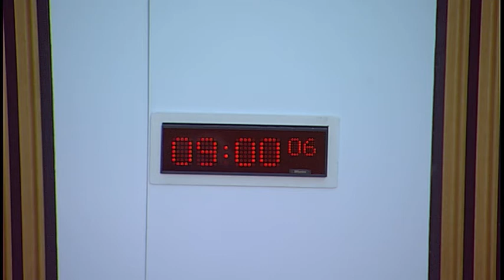Public Petitions Committee - 7 December 2017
1. Consideration of continued petition: The Committee will consider the following continued petition—
PE1627 by Annette McKenzie on Consent for mental health treatment for people under 18 years of age; and will take evidence from; Graeme Henderson, Director of Services and Development, Penumbra; Carolyn Lochhead, Public Affairs Manager, SAMH; and Amy Woodhouse, Head of Policy, Projects and Participation, Children in Scotland.

2. Consideration of a new petition: The Committee will consider the following new petition—
PE1674 by Ellie Stirling on Managing the Cat Population in Scotland; and will take evidence from; Ellie Stirling.

3. Consideration of a new petition: The Committee will consider the following new petition—
PE1672 by Hugh Paterson on Scottish Law Commission Report on Prescription.

4. Consideration of continued petitions: The Committee will consider the following continued petitions—
PE1458 by Peter Cherbi on Register of Interests for members of Scotlands judiciary; PE1651 by Marion Brown on behalf of Recovery and Renewal on Prescribed drug dependence and withdrawal; PE1654 by Ian Munn on Forestry regulation; PE1656 by Rob McDowall on Threats or assaults on sitting members of parliament, their staff and families;and PE1658 by Wendy Stephen on Compensation for those who suffered a neurological disability following administration of the Pluserix vaccine between 1988 and 1992.